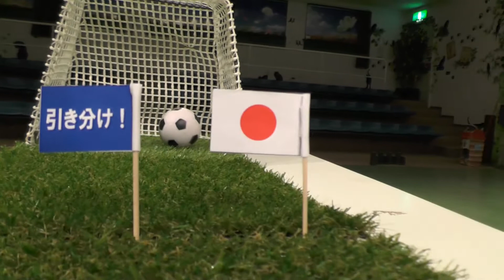那須どうぶつ王国2014年6月17日ヨウムのオリビアギリシャ戦を占う！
2014年6月17日実施のヨウムのオリビア、ギリシャ戦を占う・・・でもオリビアの予想なので楽しんでご覧ください。
当たるも八卦、当たらぬも八卦が売らないです。